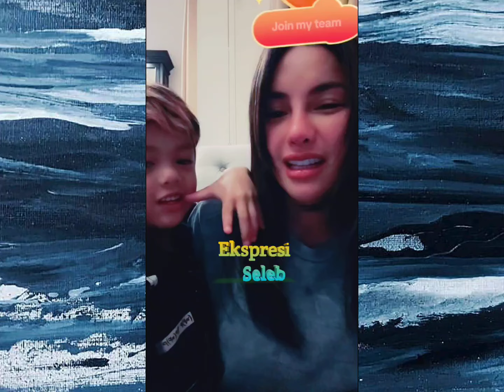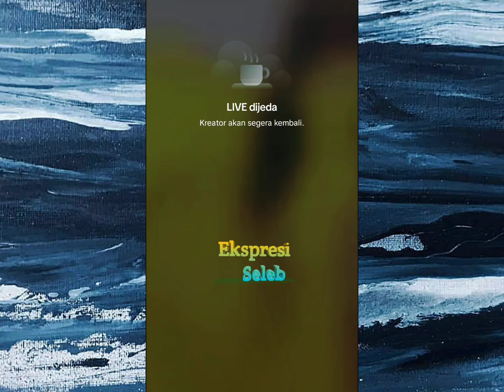Alasan kenapa Nikita Mirzani tak mau balikan uang Mira